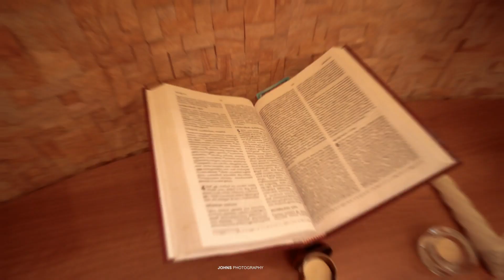9 April 2024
Document from johnsstudiochry